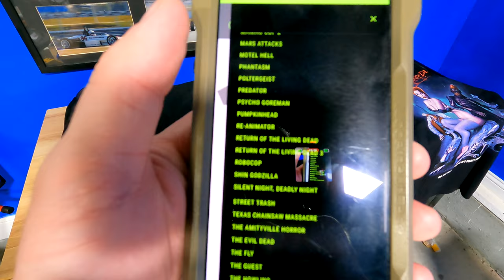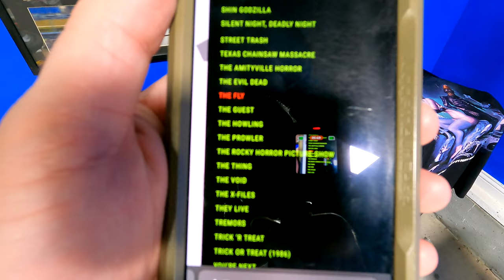Cavity Colors Predator Merch Review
My order from Cavity Colors has arrived. My review of Cavity Colors Predator merch collection.

2017 Kawasaki SX-R 1500 Stand Up Jet Ski

2019 Yamaha GP1800R SVHO Mods

Bilge Pump

2009 Ford Crown Victoria P71 Police Interceptor

2010 Ford Crown Victoria Police Interceptor P71

Pets I own Doberman Pinscher , Three Bull Terrier , Tree Frog , 4 Tokay Gecko, two Leachianus Gecko , two Leopard Gecko

v8 jet ski